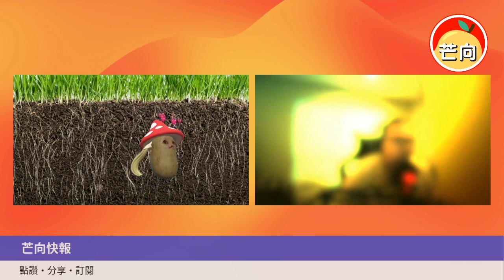20210903K 騙徒出沒注意！假身份冒充業主抵押、轉賣物業大狀、律師涉嫌串謀詐騙被捕！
一個多達12人的詐騙集團，膽敢假冒身份，冒充業主抵押、轉賣物業。當中首腦是一名大狀蕭震然和他的妻子衛珮璇，更令人意想不到的是，他更是第六屆青年民建聯委員會成員 (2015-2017)，相信與民建聯一眾黨友例如周浩鼎、關浩洋、招文亮、顏汶羽、穆家駿、鍾秀賢等人都非常老友。